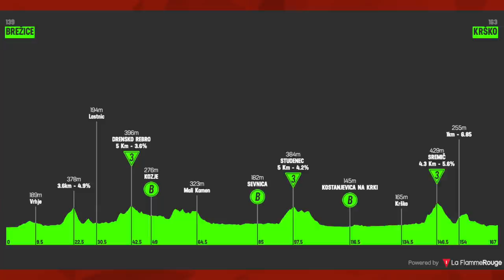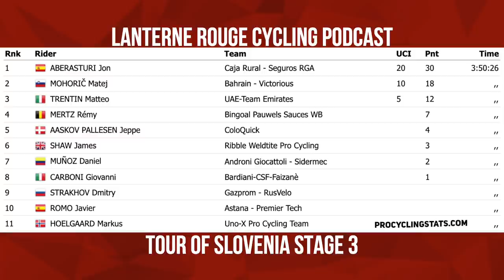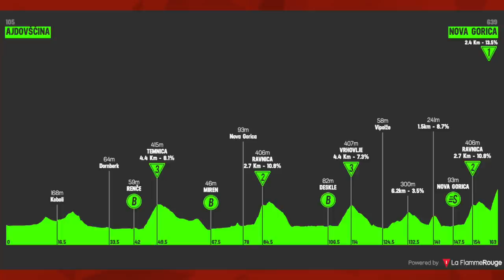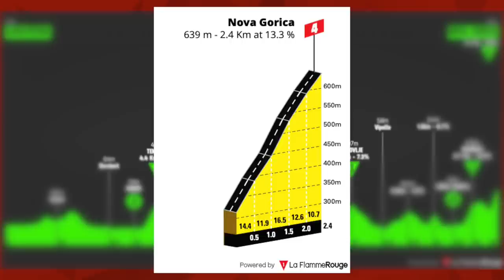UAE Play Themselves | Tour of Slovenia Stage 3 2021 | Lanterne Rouge Cycling Podcast x Le Col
Lanterne Rouge and Benji recap the 3rd stage of the Tour of Slovenia.